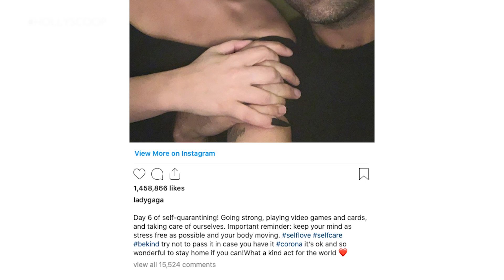Lady Gaga & Michael Polansky HEATING UP!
At the beginning of quarantine, Lady Gaga shared this photo with her boyfriend, Michael
Polansky, to her Instagram with the caption ‘ Day 6 of self-quarantining! Going strong, playing video games and cards, and taking care of ourselves.” Well, while quarantine can make people go nuts and has broken couples up, for these two it’s done anything but and I’m honestly so happy for Gaga. Are we hearing Lady Gaga wedding bells? Stay right here for ALL the details!